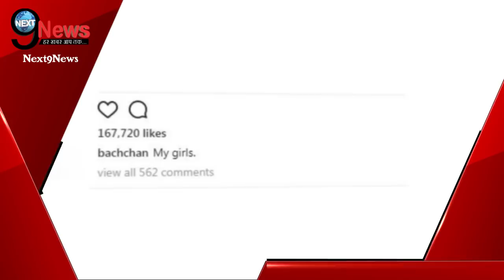अंबानी की पार्टी में एक दूसरे पर जमकर प्यार लुटाते रहे ऐश्वर्या-अभिषेक... |Abhishek Aishwarya Love